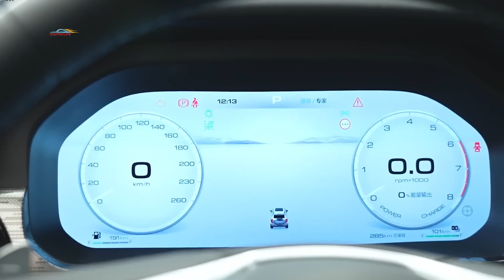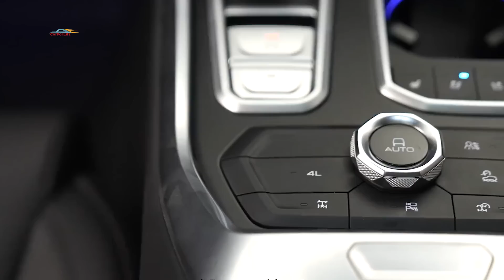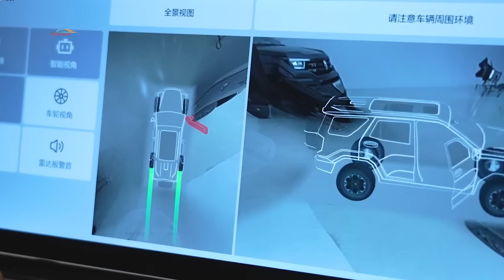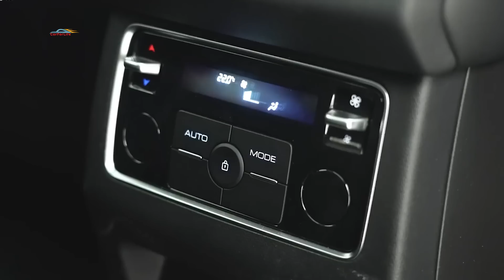Новый Tank 400 Hi4-T 2023. Обзор гибридного внедорожника.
Great Wall скоро выпустят в продажу новый гибридный внедорожник Tank 400 Hi 4-T. Бренд Tank - это автомобильный бренд, ориентированный на  внедорожники. Его модель, tank 300, была хитом продаж, когда она впервые была запущена. Вторая модель марки , танк 500, также обладает высокой прочностью и пользуется спросом у потребителей на рынке. Можно сказать, что каждая модель танкового бренда очень хороша с точки зрения репутации и прочности внедорожника.